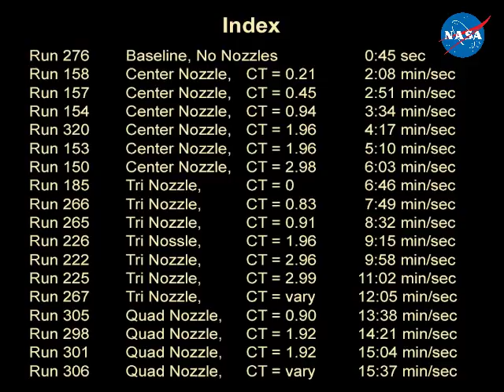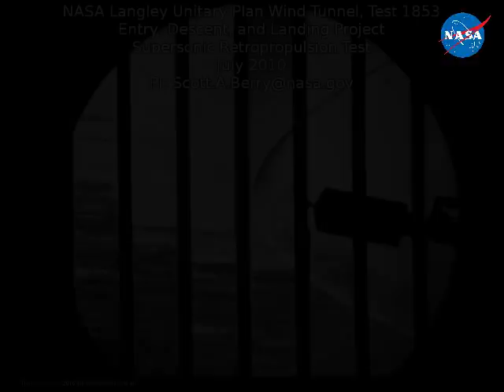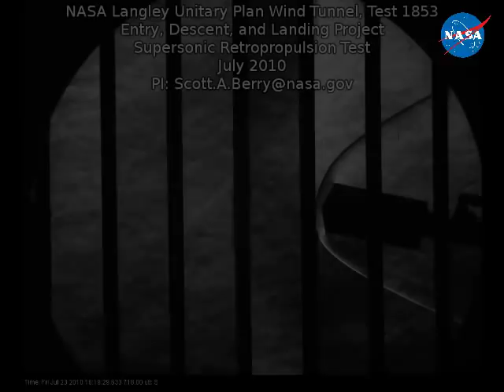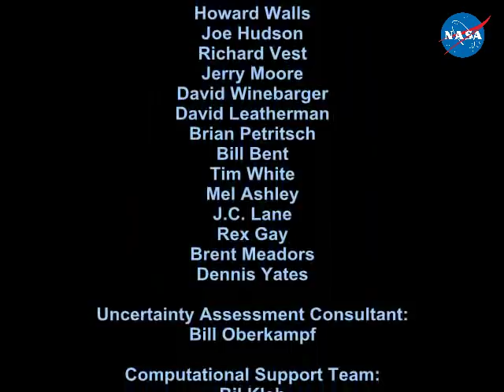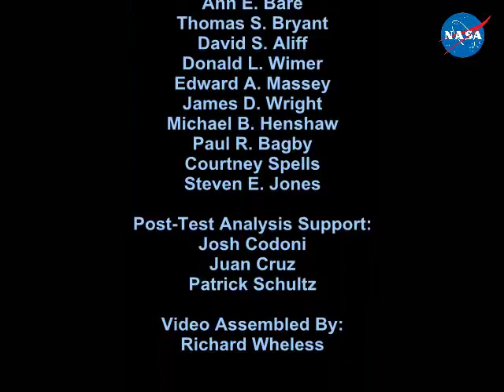LaRC's Unitary Tunnel, Supersonic Retropropulsion at Mach 3.5 Schlieren Video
Compilation of high-speed schlieren video showing supersonic retropropulsion in the Langley Unitary Plan Wind Tunnel - Entry, Descent, and Landing Project, Mach 3.5. Test conducted July 2010. No sound. Released Oct. 2012